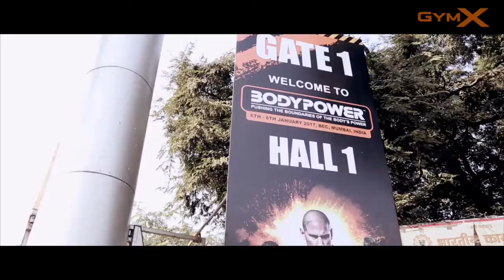GymX " My Journey" Episode 1 | Sunny Sharma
My Journey explores an inspiring story of a boy who started off by lifting bricks to a Musclemaia Champ & GymX Athlete. Check out his journey